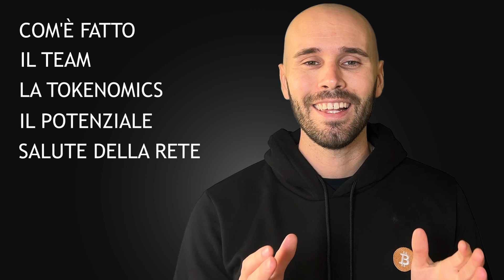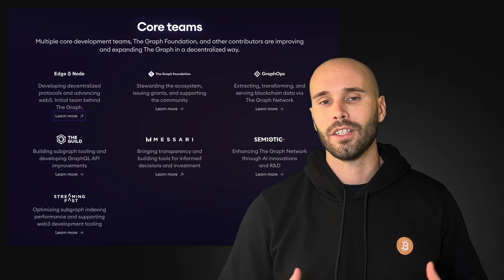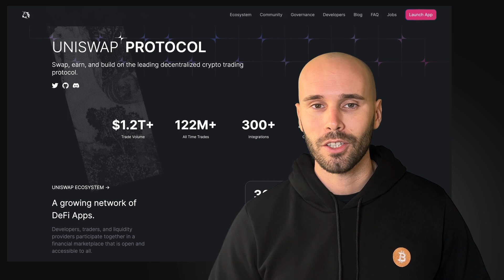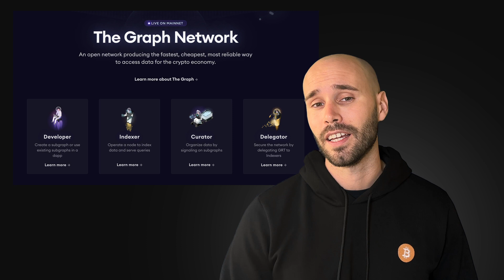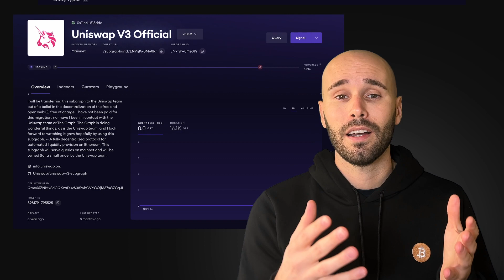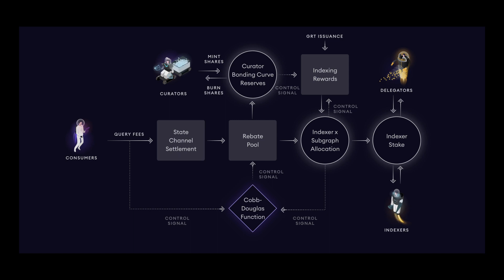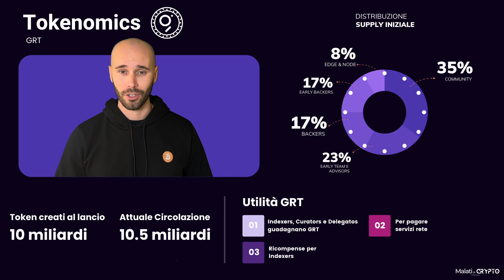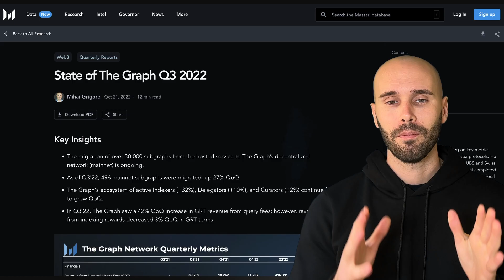Il Potenziale di “The Graph” per il 2023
🔥🔥🔥 Trova Offerte & Promozioni per poter utilizzare applicazioni o comprare prodotti con vantaggi esclusivi

CAPITOLI
00:00 Intro
01:12 Il Team di The Graph
01:50 Cos'è e come funziona The Graph
07:21 La Tokenomics di GRT
08:41 L'Ecosistema e il potenziale di GRT
09:21 La salute del protocollo
09:54 Il giudizio finale su The Graph

Le informazioni qui contenute sono solo a scopo informativo. Nulla di quanto contenuto nel presente documento può essere interpretato come consulenza finanziaria, legale o fiscale. Il contenuto di questo video è costituito esclusivamente dalle opinioni del creatore.